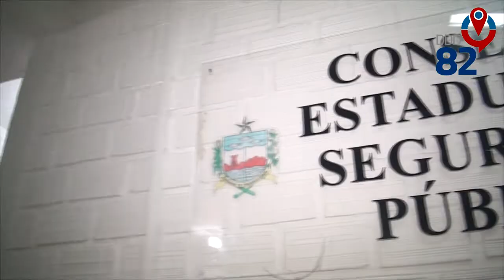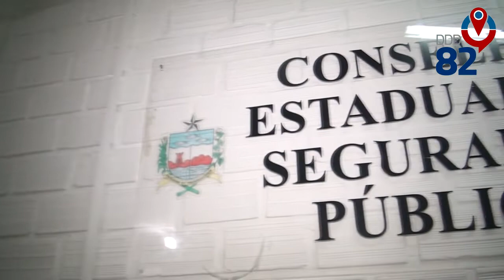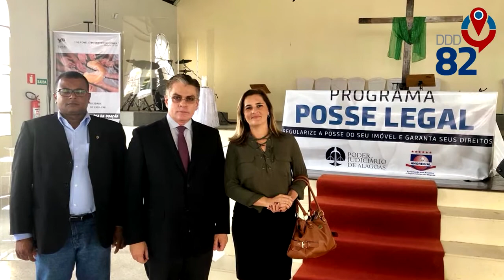Site DDD82 | Antônio Carlos Gouveia | Presidente do CONSEG | Entrevista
Imagens  Adriano Lima
Repórter @alexandrepradooficial